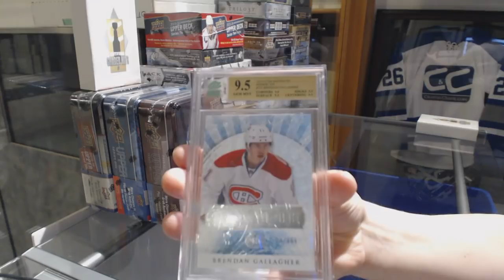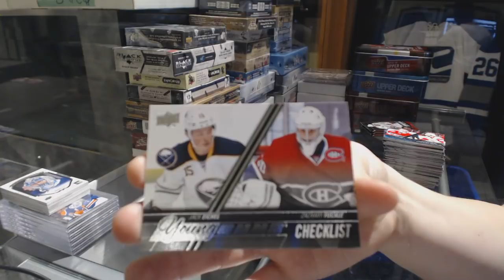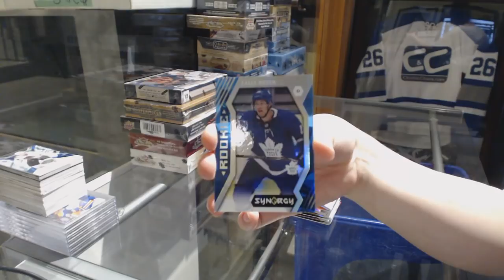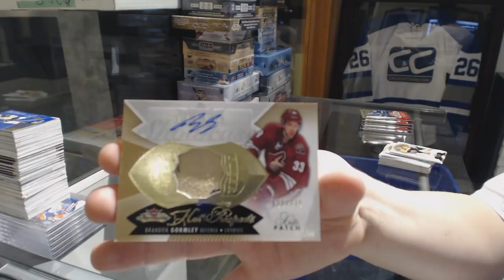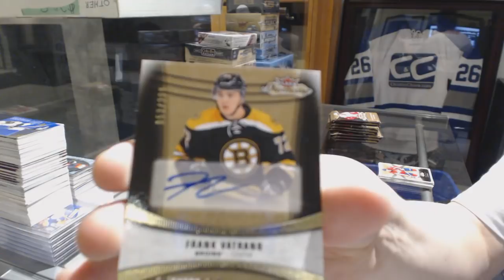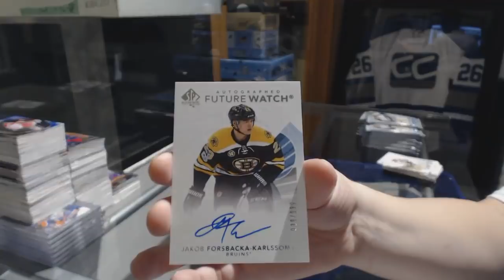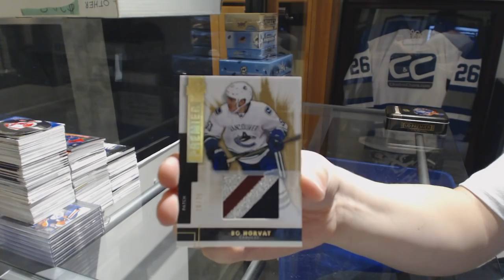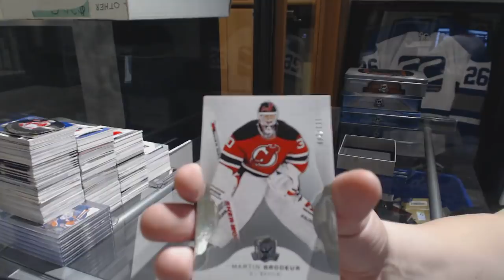Sunday Night Monster Hockey Box Break With The Cup! - C&C GB #9074